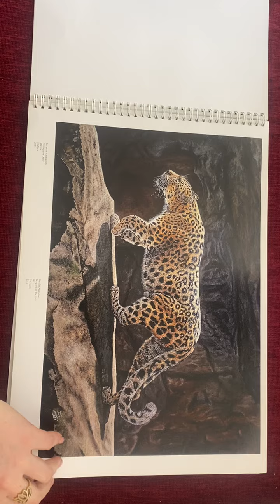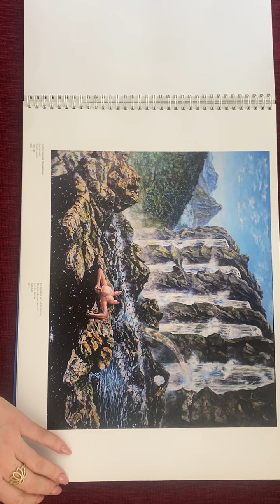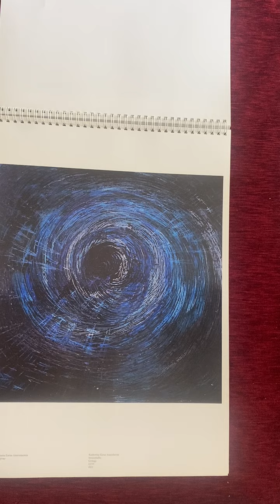Арт-буки, ArtFestival.asia, Ассамблея Искусств в Дели, 7-15 марта 2024, IMG 9426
Арт-буки, ArtFestival.asia, Ассамблея Искусств в Дели, 7-15 марта 2024,